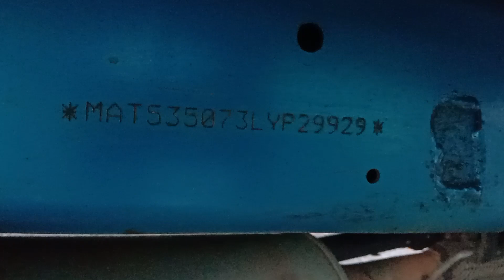2020 TATA IntraV30 4x2PickUp